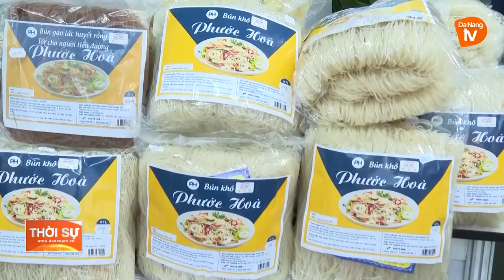HỘI CHỢ NÔNG NGHIỆP HÒA VANG NĂM 2022